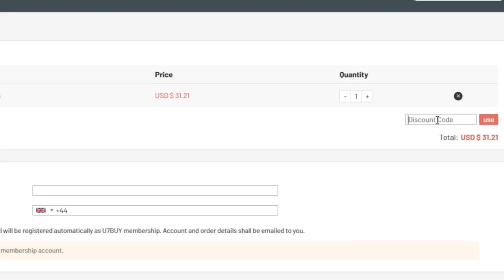I PACKED 98 RONALDO TOTS! *GONE WRONG* FIFA 21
►🤑🤑 100% chance of winning the prize,everyone has the opportunity to spin the lucky wheel to get coupons, FREE coins and amazing player cards on U7BUY! use my code"fizzy" to get extra 5% discount,

►Other Videos on my Channel that I think you guys will enjoy!

Title:
I PACKED 99 RONALDO TOTS! *GONE WRONG* FIFA 21